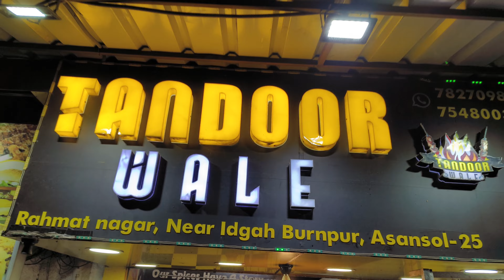Tandoor Wale | Delicious International Dishes at cheapest prices | Feat. Mandi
Today we will cover some of the best dishes from All mover the world.
But all in just one location, yes you guessed it right
 in Tandoor Wale (Rahmat nagar)

In This Video:

International but affordable with prices as low as  ₹70!
From Aslam Chicken to Mutton Nihari to Chicken Mandi, they sell RARE Dishes which you can't find anywhere else.

Key Highlights:
1) Mughal Dishes
2) Wing s from Korea
3) Shawarma from Turkey
4) Mandi from Yemen

Location:
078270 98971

lots of  ❤️

Track Name -  Infraction Action.